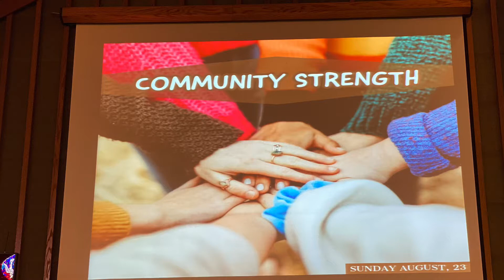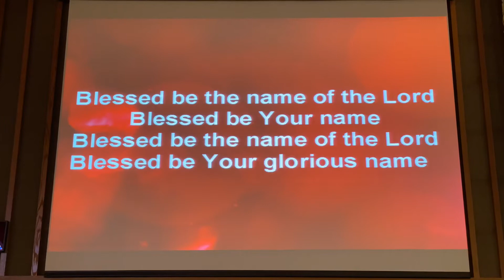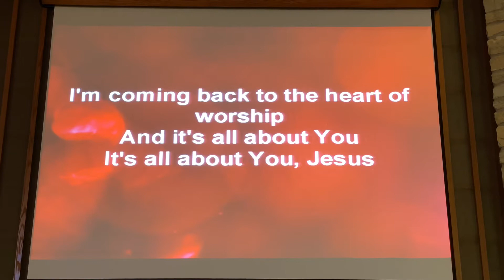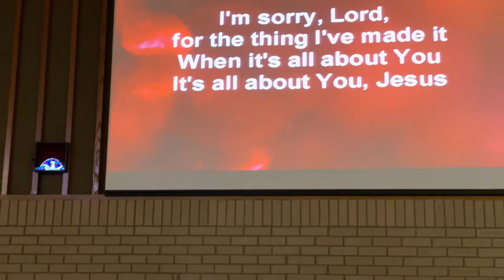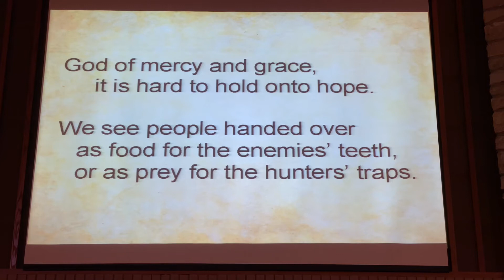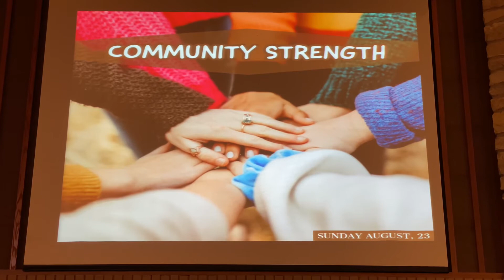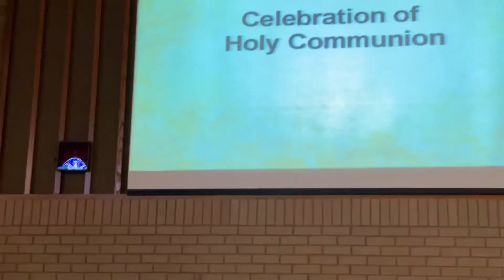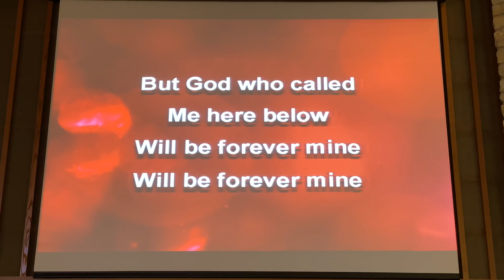Community Strength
Sunday, August 23rd, 2020